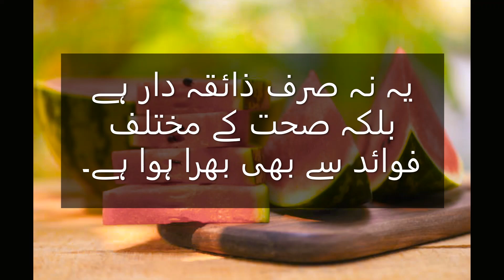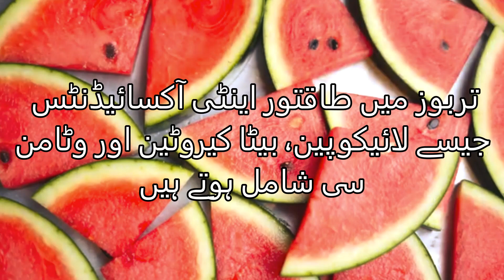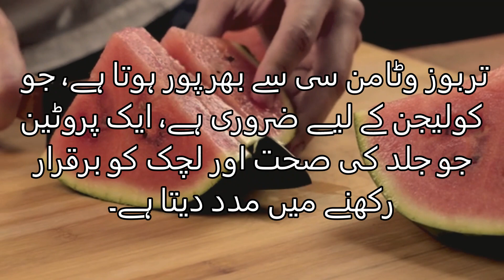Top 10 Amazing Health Benefits of Watermelon | Watermelon Juice | تربوز کے فوائد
Watermelon is a delicious and refreshing fruit that is not only tasty but also packed with various health benefits. Here are the top 10 health benefits of watermelon in this video: